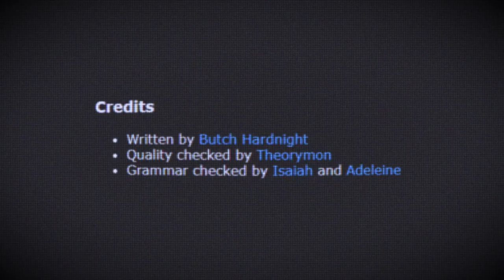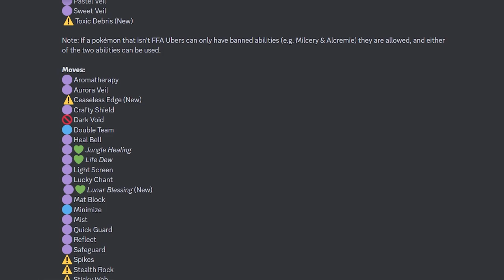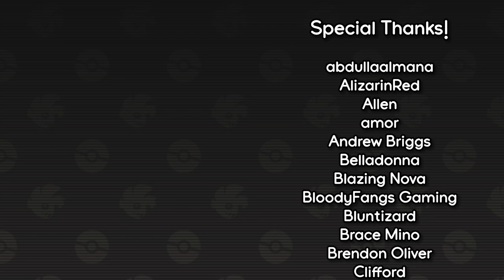Gamefreak censor the dumbest words (FFA)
Pokemon Scarlet and Violet Free For Alls

Kai — @n9kai